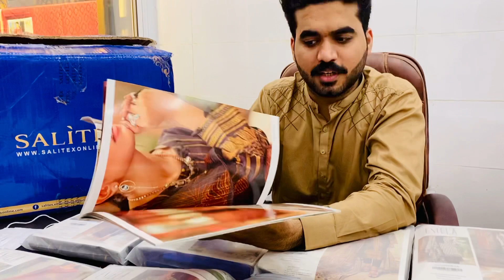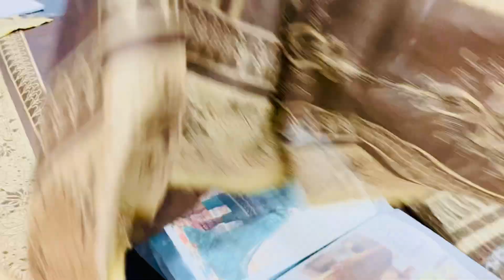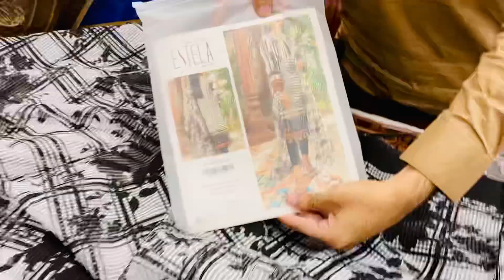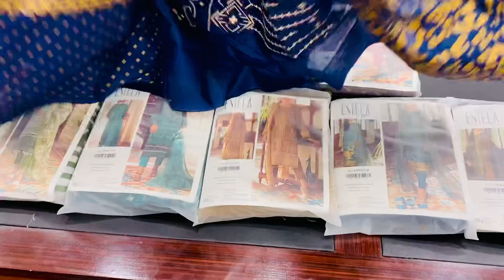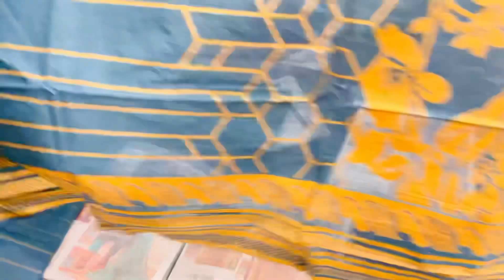Salitex volem 2 whatsapp :03219183529